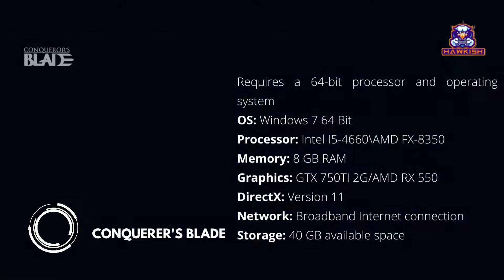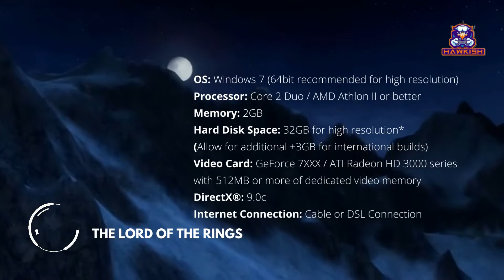5 Best Low Spec PC Games | Free Games on Steam for (2 GB RAM PC) (Part 2)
🔥 HAWKISH GAMING 🔥

The Best LOW SPEC PC Games of 2022, the best Low End games for the PC's with 2GB RAM, Intel HD Graphics, no graphics card or a low end laptop / PC.

This video will cover these queries:
free steam games for low end pc multiplayer
free steam games for low end laptop
free steam games for low end pc under 500mb
2gb ram pc games
2gb ram games
2gb ram action games
2gb ram best games
2gb ram best pc games
2gb ram computer
2gb ram car games
2gb ram games pc
2gb ram gta 5
2gb ram games pc without graphic card
2gb ram in 2020
2gb ram is good or not
2gb ram intel hd graphics games
2gb ram in pc
1gb ram pc games
1gb ram android emulator for pc
1gb ram battle royale games pc
1gb ram emulator for pc
1gb ram games pc
1gb ram in pc
jeux pc 1gb ram
1gb ram no graphics card games pc
1gb ram open world games pc
1gb ram online games pc
1gb ram racing games pc
1gb ram shooting games for pc
games under 1gb ram for pc
1gb ram vs 2gb ram pc
1gb ram gta 5
1gb ram gta san andreas

STREAM LANGUAGE - 🤗🤗🤗
ENGLISH 💂‍♂️
HINDI 🏇
PUNJABI 👳‍♂️